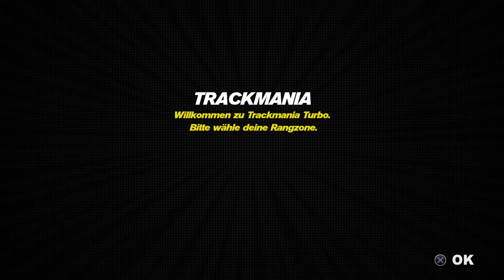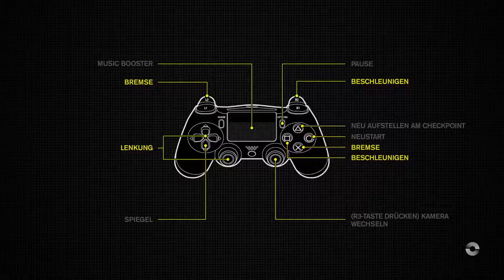Das erste mal TrackMania Turbo 😱😱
Servus Leute ✌️😊
Heute spielen wir mal bisle TrackMania Turbo .
Habe es mal im Store gefunden und habe gedacht wir schauen es uns mal an